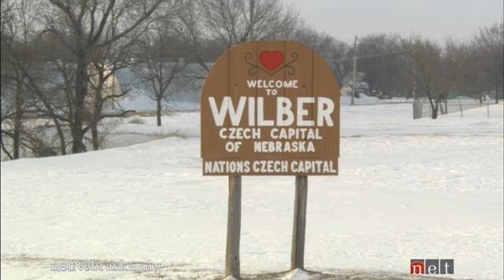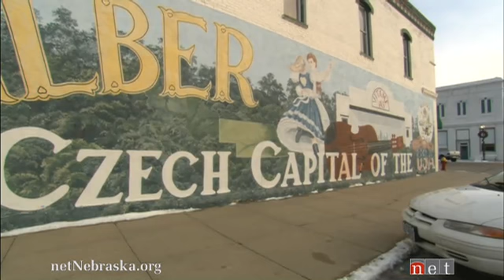Creighton University's Head Coach Dana Altman - an NET Sports Feature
NET Sports takes a trip to Creighton Head Coach, Dana Altman's home town of Wilber, NE.  We visit with Altman's family, friends and former coach about the man who has made Creighton University home.